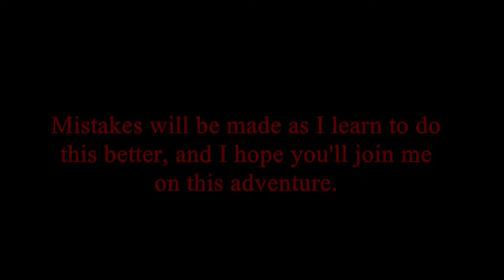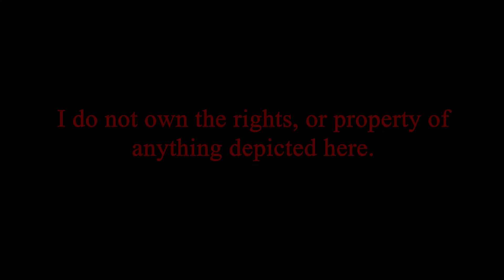Why Bethesda? A Rant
Just a rant about Bethesda and their shady business practices.